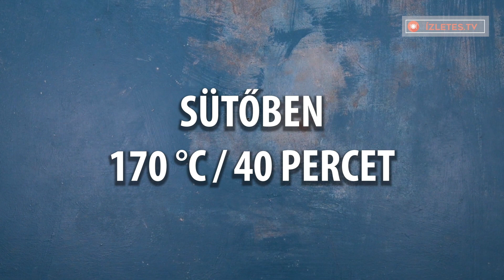Semmire sem cserélném nagyim almás pitéjét!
.Hozzávalók:
alma - 3 db
cukor - 30 g
Tepsi mérete 20 cm x 30 cm